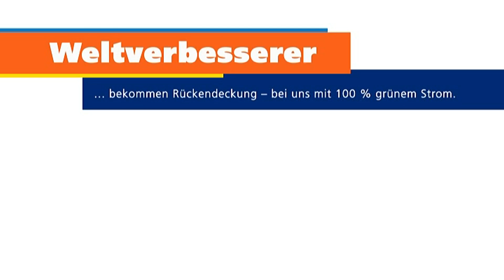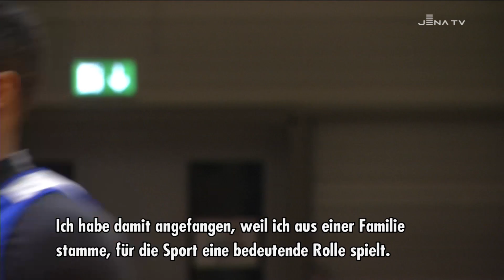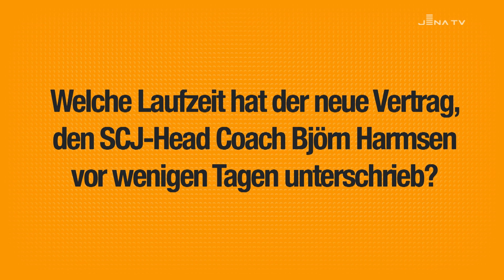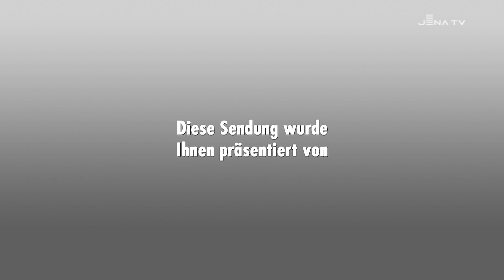FASTBREAK - Das Science City Jena Fanmagazin Saison 2017/2018 – Folge 7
Von der eigentlichen Zeit der Ruhe und Besinnlichkeit rund um das Weihnachtsfest ist bei Science City wenig zu spüren. Zwischen die zwei Auswärtsaufgaben bis zum Jahreswechsel bei ALBA Berlin und dem Mitteldeutschen gesellt sich das Heimspiel gegen die Eisbären Bremerhaven am Mittwochabend in der Sparkassen-Arena. Neben Eindrücken von der Vorbereitung auf die finalen drei 2017er Duelle zeigen wir euch, mit welcher Bilanz die Jenaer Teams in JBBL, NBBL und 1. Regio das Jahr abgeschlossen haben. Außerdem steht wieder einer der Sommerneuzugänge im Fokus. Neben der aktuellen Tippspielportion TOMtom, das BBL-Navi ist auch der PŸUR Experten Talk im Programm. Farsin Hamzei spricht unter anderem darüber, warum er im Sommer seinen Trainerposten in der Regio gegen das Amt als Science-City-U14-Coach eintauschte. Und natürlich gibt’s den obligatorischen Analyseblick auf den kommenden Heimspielgegner und die Chance auf Basketball Löwen Braunschweig-Tickets.